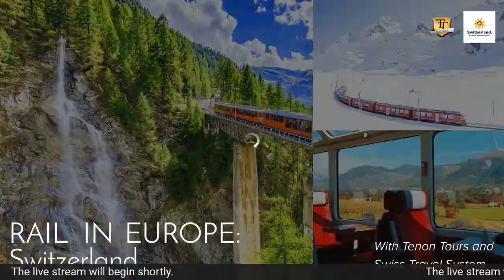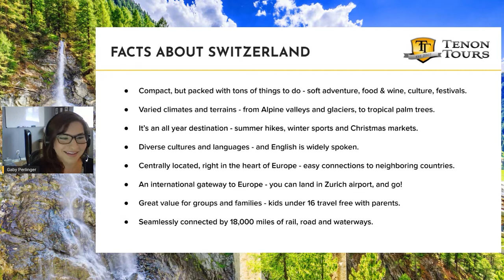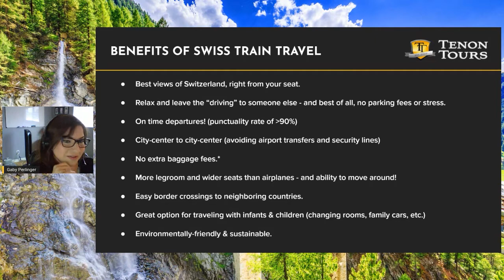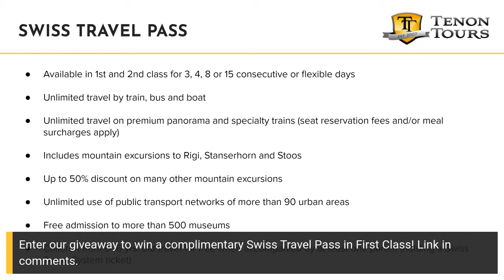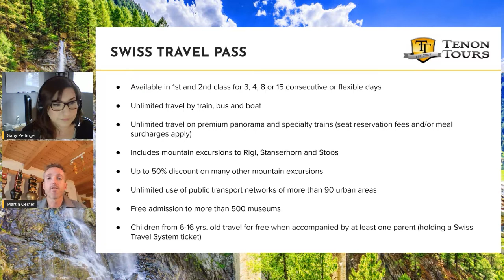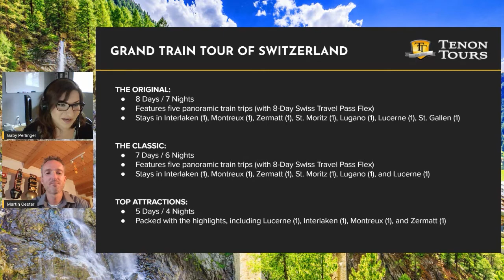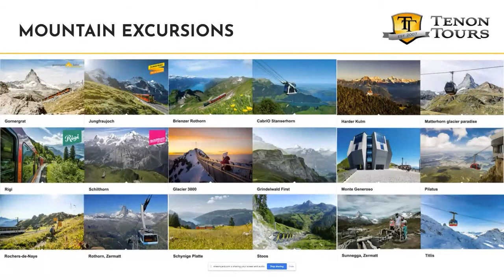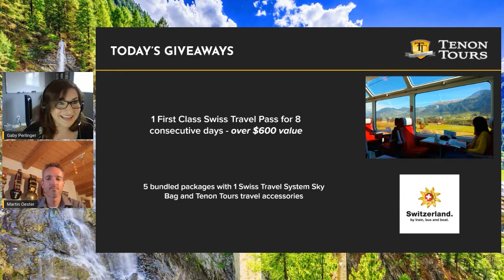Rail in Europe: Switzerland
Join Tenon Tours as we introduce a unique way to travel Europe: by rail.

Tenon Tours' Product Manager Gaby Perlinger will be hosting this live stream with Martin Oester from Swiss Travel System.

We'll discuss the benefits of traveling by rail with Tenon Tours as well as the different routes, trains and experiences you can have when traveling through Switzerland's railways.